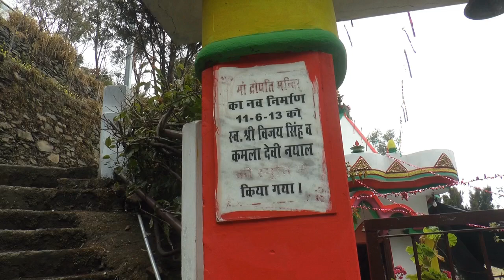प्रभु दर्शन | जय मां द्रौपदी 🙏 | अपना गांव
draupadi and krishna in mahabharat
krishna draupadi
shree krishna
mahabharat shorts
mahabharata story
shree krishana
achutam keshavam
bhajan krishna
hindi bhajans
krishna aarti
krishna bhajans
krishna hare
krishna krishna
krishna songs
lord krishna